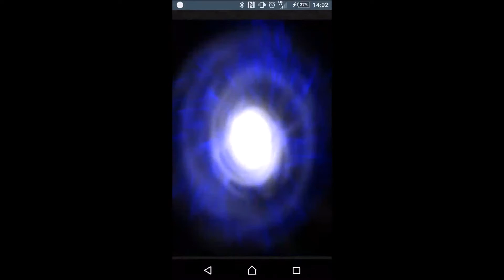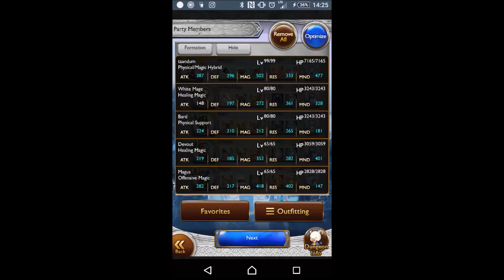2016-12-20 FFRK INTER U++ FFVII Bahamut Fury VS CORECLASS